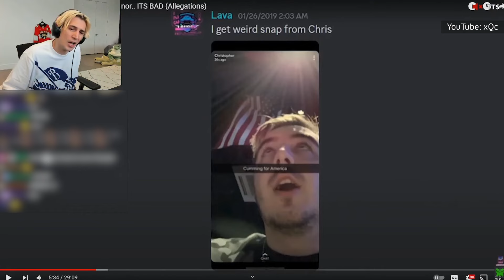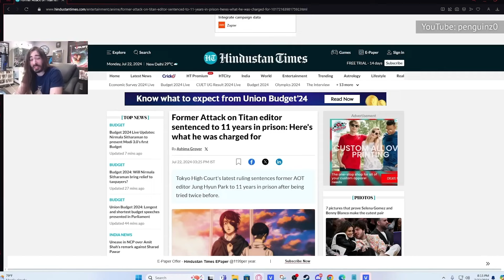Ava Kris Tyson Is Leaving MrBeast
The internet has been sharing some uncomfortable allegations about Ava Kris Tyson, a longtime member of MrBeast's crew. While the story is still developing, here's our current breakdown.